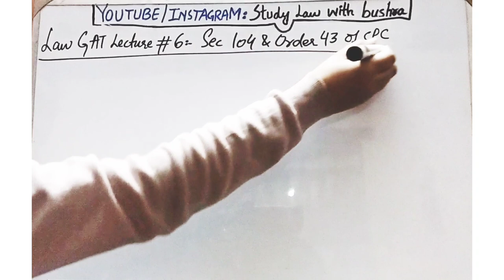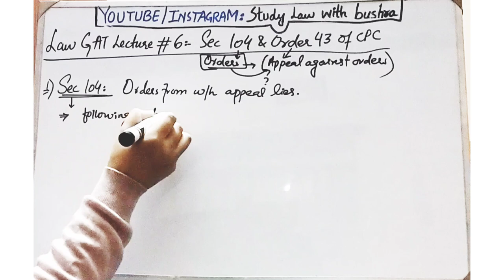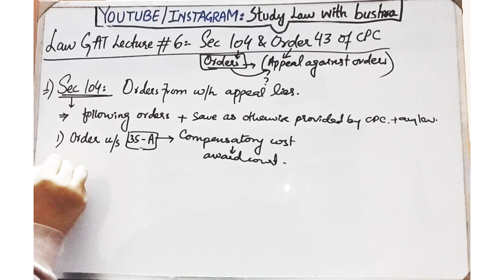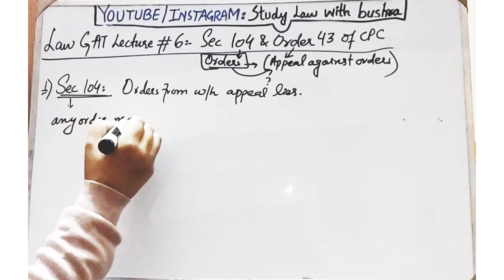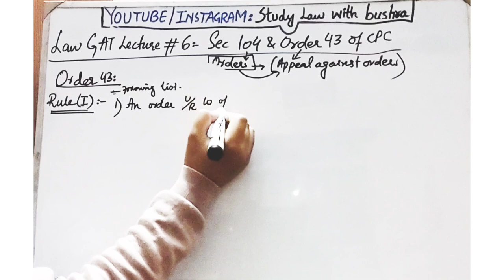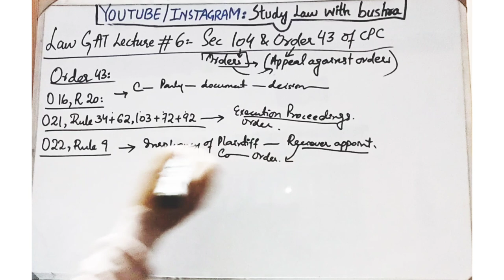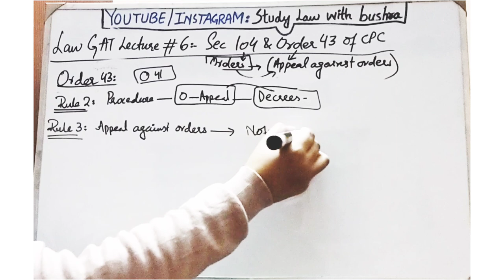LAW GAT LECTURE #6 I Sec 104 & Order 43 of CPC, 1908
SO FROM THIS VIDEO ONWARDS , WE ARE GOING TO START THE PREPRATION FOR LAW GAT WHICH IS GOING TO HELD IN COTOBER IN SHA ALLAH.

I HAVE STARTED FROM THE SUBJECT OF CIVIL PROCEDURE CODE WHICH IS THE MOST IMPORTANT SUBJECT IN THE LAW GAT.

SO WATCH THIS VIDEO ATTENTIVELY TO GET INFORMATION ABOUT THE CPC LAW GAT.